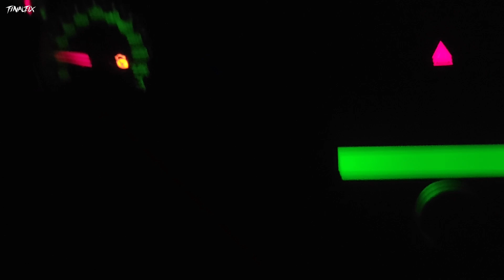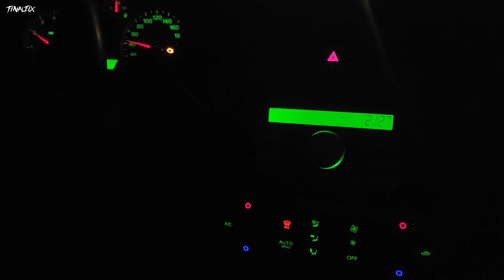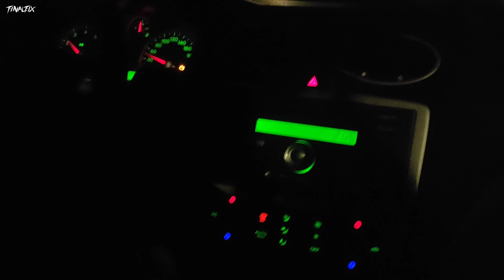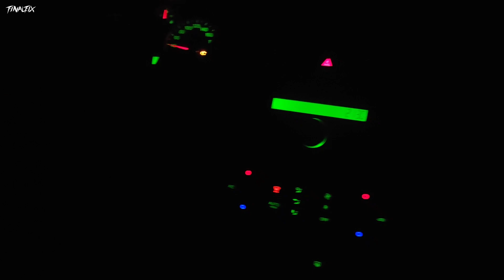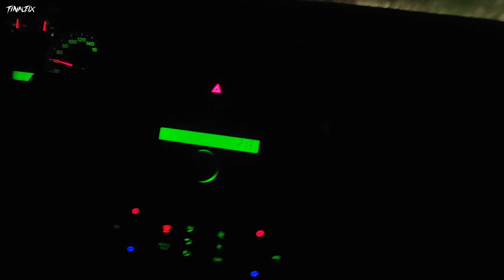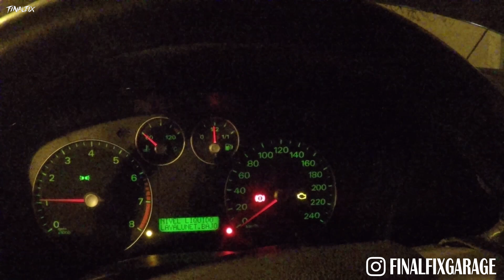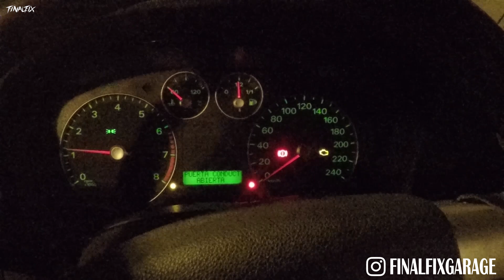Volvemos al desguace y el FORD FOCUS MK2 abandonado se nos rompe | Restaurar coche desguace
Mas de 1 año abandonado en una campa, con un pie en el desguace este coche estaba sentenciado, pero llegó FinalFix, despliega para "leer mas".

En este video descubrimos nuevos fallos en nuestro ford focus mk2 abandonado, todo ocurre cuando vamos al desguace a recoger algunas piezas para el mismo.

Con este video demuestro que con algo de idea y ganas podremos dejar un coche como nuevo por poco dinero!

Por cierto me ha chivado un pagarito que pronto subiran un video acerca de como arrancan su nissan silva s13 el cual se espera que llegue a los 600HP con su nuevo motor forjado!

►►►►DRYVE MUSIC Te necesita! :

Os presentamos a uno de los nuevos productores musicales del canal, él es DRYVE y has escuchado alguna de sus canciones en este video, si te ha gustado no dudes en echarle un vistazo!

Quiero recordar que este video no es una guia y que si intentas imitar cualquier acción del video es tu responsabilidad, ver en mas información del canal.

►►►►Música(por orden):

►Sigue a MoonDragon

►Sigue a DRYVE

 ►Licencia ► Special thanks to Dryve for let me use his tracks :)